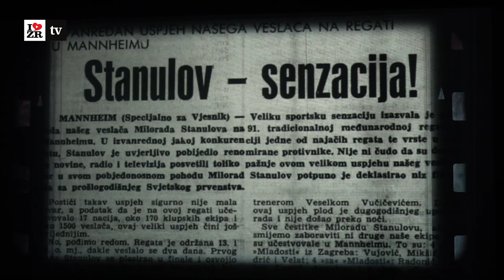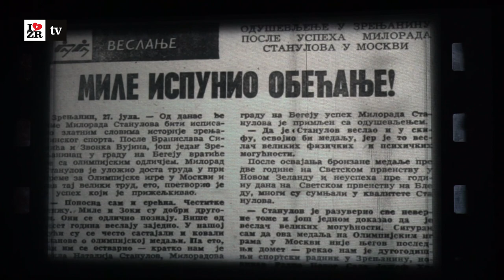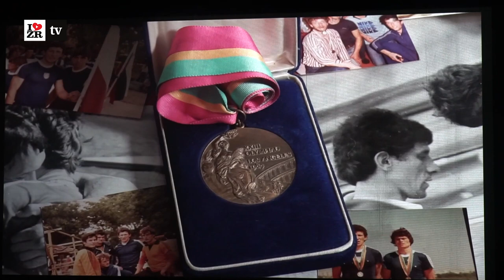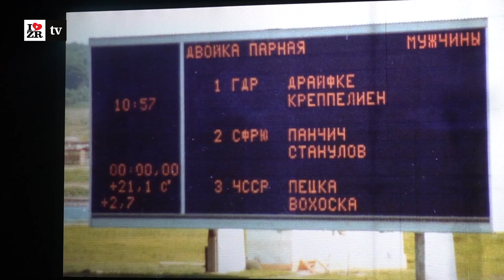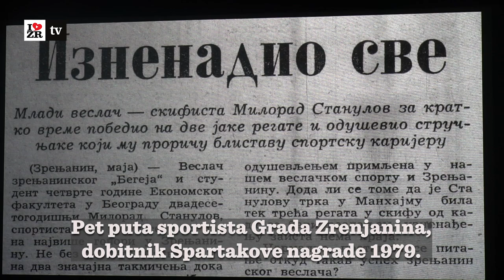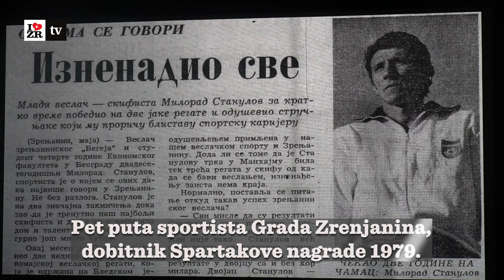Neponovljivi najveći - veslač veka dolazi iz Zrenjanina - premijera filma o Miloradu Stanulovu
Tačno 43 godine prošlo je od velikog uspeha Milorada Stanulova na Svetskom prvenstvu u veslanju na Novom Zelandu 1978.

On je tada u disciplini skif, u pozajmljenom čamcu bugarske reprezenatcije kome je nadenuo ime Zlata 2 osvojio bronzanu medalju i napravio senzaciju svetskih razmera. Naime Stanulov je na to prvenstvo doputovao kao potpuno nepoznat takmičar koji je tek pre 5 meseci zabeležio neki značajniji uspeh i to na Prvomajskoj regati na Bledu (tada je trenirao u čamcu Zlata 1). Sve nakon Novog Zelanda fantastična je sportska i životna priča koja je 43 godine kasnije pretočena u film „Olimpijac sa Begeja“. Ideju za ovo delo koje je premijerno prikazano pred prepunom salom Kulturnog centra dala je Stojanka Lekić. Uspomene su zajedno sa glavnim akterom i uz pokretne slike sa velikog platna evocirali njegovi prijatelji, kolege, poštovaoci, ljubitelji sporta kao i mlađe generacije koje su rođene mnogo kasnije ali koje u Stanulovu vide svoj uzor.

Scenario za film „Olimpijac sa Begeja“ potpisuje Stojanka Lekić, režiju i montažu Đula Feldeši i Dušan Udicki koji je ujedno i snimatelj. Tekst čita Milan Kočalović, lektor Dragana Sabovljev. U filmu učestvuju: Dane Lužaić, Dušan Kovačević, Goran Nuskern, Ljiljana Stanulov, Milorad Đurić, Mirko Ivančić, Nebojša Jevremović, Radovan Memarović, Srboljub Saratlić, Veselin Vučićević, Zoran Pančić.